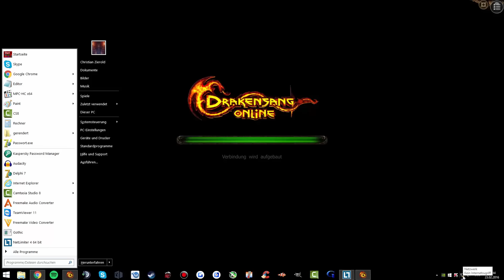Drakensang Online - Vollmond Event Februar 2016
▼▼ Weitere Informationen ▼▼

30 Zeichen dafür, dass sie schon bei dir eingezogen ist

Zweite Chance? Nicht bei diesen Horror-Dates

„Ich lag die ganze Nacht wach – und dann sah ich ihn!“

Funkstille? So meldet sie sich garantiert wieder bei dir

So ziehst du dir deine Traumfrau garantiert an Land

7 Fragen, die du einem Mann niemals stellen solltest!

5 Gründe, warum Frauen der erste Schritt so schwer fällt

10 Zeichen dafür, dass du dringend eine Freundin brauchst

Darum solltest du so viele Dates wie möglich haben.

20 Fragen, die man gern beim ersten Date stellen würde (sich aber nicht traut).

Diese Liebe geht unter die Haut!

„Wir waren beste Freunde im Kindergarten!“ - diese Story ist einfach unglaublich.

Das denken Frauen nach einem Date!

Diese wird genutzt für besseres Content, bessere Qualität, Gewinnspiele (denkt daran das nur bei vielen Klicks eine Geldsumme, welche für ein Gewinnspiel geeignet ist zusammen kommt) und viele mehr. Euer XardasLP